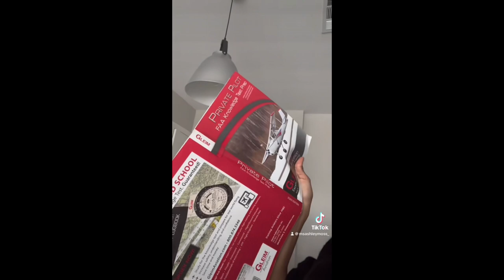Getting my Private Pilot License at ATP Flight School - Review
Month by month vlog of obtaining my private pilot license at ATP Flight School! I’m recognizing this is so much more than pilot school, but a true great awakening to overcoming personal obstacles, refocusing, and rising from being comfortable. This experience has caused so much growth, an increase in confidence, understanding myself, and the character that develops from perseverance.

I started January 9th and received my private pilot license by April 29th.